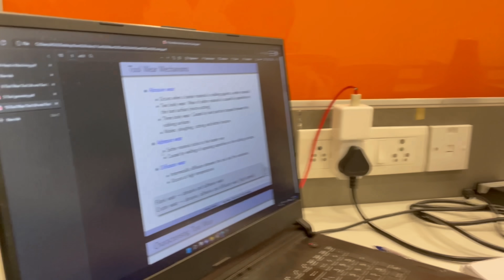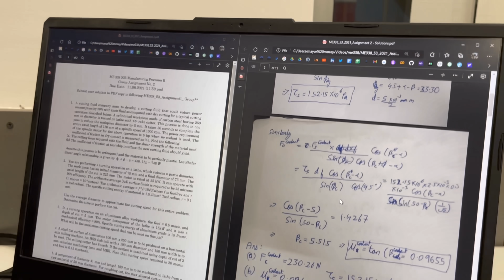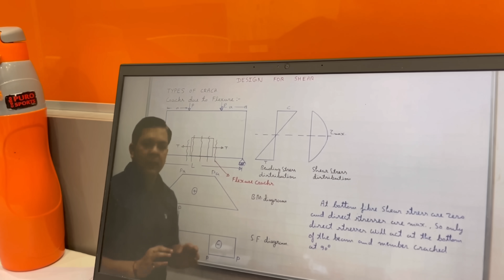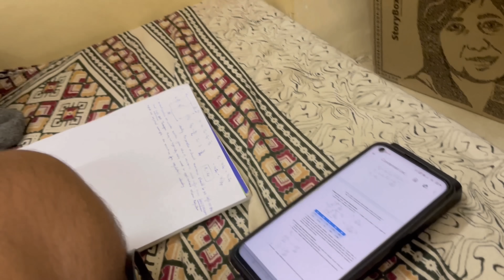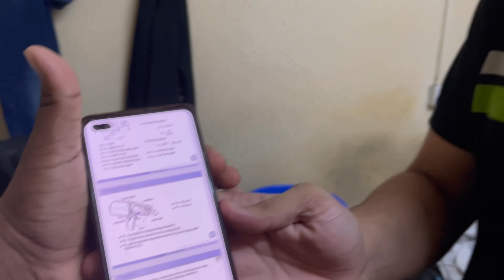Raiding IIT Bombay Students during Exam !! Vlog | Campus Tour | Hostel Room | JEE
Exams are always important for everyone and everyone prepares for it in their own ways. In this video we will discover how IIT Bombay students prepare for their exam and specially a day before exam.
Raiding IIT Bombay Students during Exam

Some says a single sheet of paper cannot change their future but fir some that same single sheet is very important. Exams are always important for everyone and everyone prepares for it in their own ways. In this video we will discover how IIT Bombay students prepare for their exam and specially a day before exam.